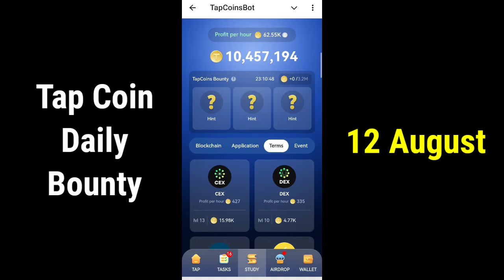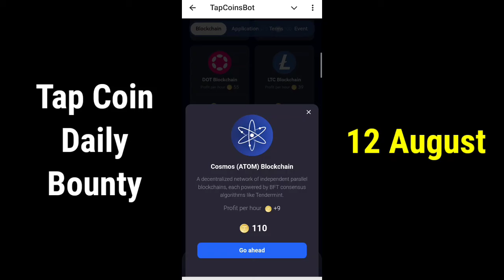Tap Coin Daily Bounty 12 August | Tap Coin Daily Combo Today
tap coin bot daily bounty 12 August
tap coin daily bounty 12 August
tap coin daily combo 12 August
daily bounty
tap coin daily combo
tap coin bot daily combo 12 August
tap coin daily bounty